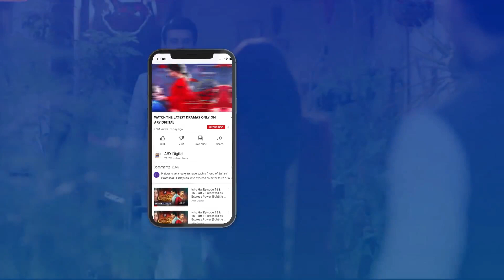Hadiqa Kiani & Sunita Marshall | Best Scene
Cast:
Hadiqa Kiani,
Omair Rana,
Sunita Marshall,
Aashir Wajahat,
Aina Asif,
Ahmed Usman,
Zuhab Khan ,
Emaan khan.